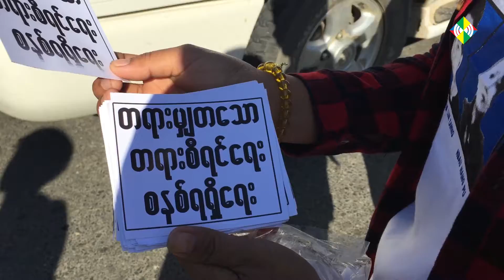လြတ္လပ္ျပီး မွ်တေသာ တရားစီရင္မႈရရွိေရး Campaign ျပဳလုပ္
လြတ္လပ္ေရးေန႔တြင္ လြတ္လပ္ျပီး မွ်တေသာ တရားစီရင္မႈရရွိေရး ကခ်င္လူငယ္မ်ား ျမစ္ၾကီးနားမေနာကြင္းေရွ႕ Campaign ျပဳလုပ္ ခဲ့ပါတယ္။

အထူးသျဖင့္ ေထာင္ဒဏ္ခ်မွတ္ခံေနရေသာ ဆႏၵျပ ဦးေဆာင္သူ ဦးလြမ္းေဇာင္း၊ ဦးေဇာ္ဂ်တ္ ႏွင့္ ေဒၚနန္ပူတုိ႔ ၃ ဦးလြတ္ေျမာက္ေရးတုိ႔အတြက္ပင္ ေတာင္းဆုိခဲ့ပါတယ္။